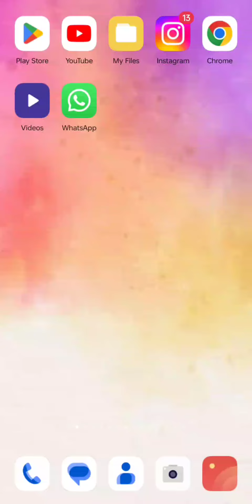WhatsApp New Trick Launching in April 2023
What'sapp New Trick April 2023